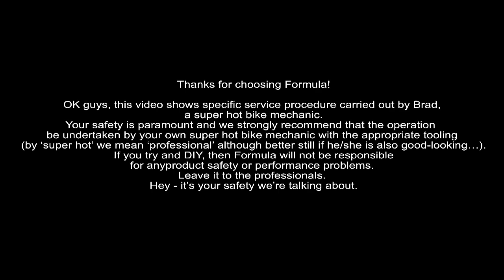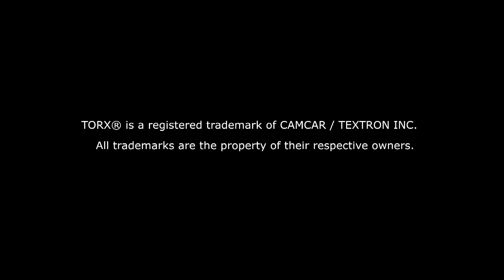SpeedLock hose shortening procedure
Learn how to shorten your Formula disc brake hoses with SpeedLock